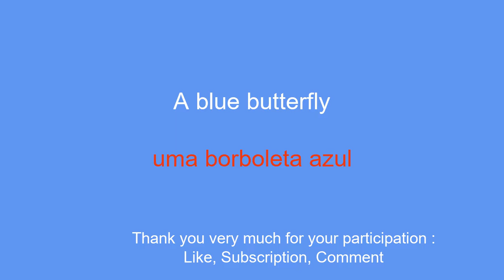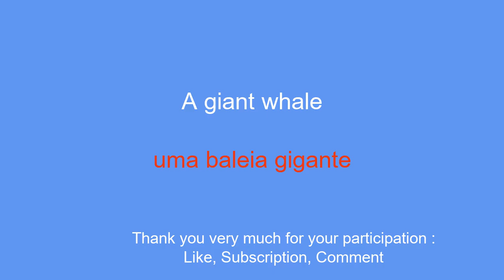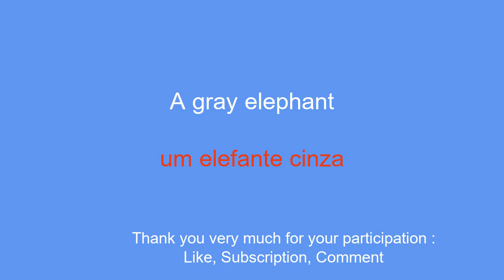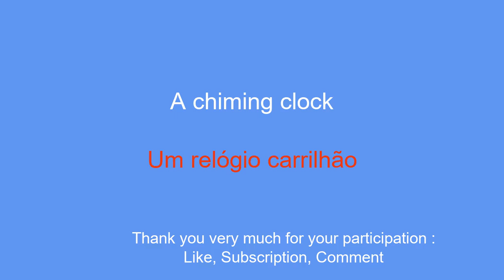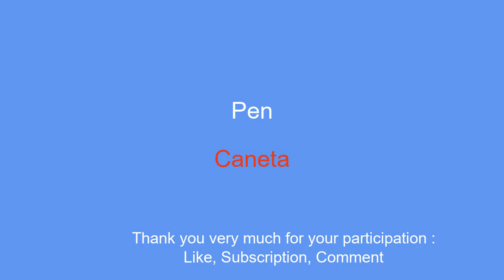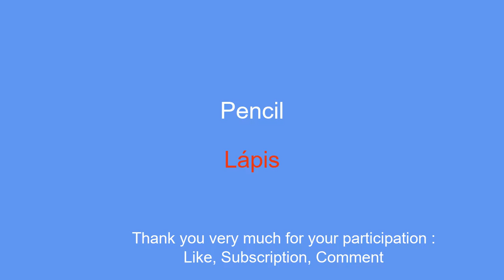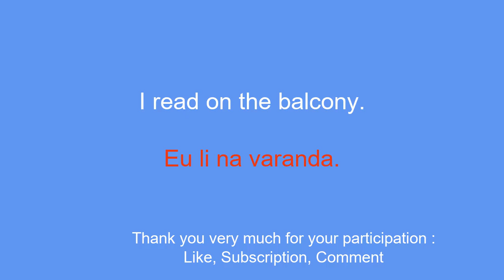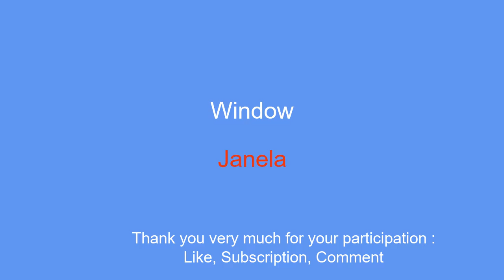The same simple method to remember 50 Portuguese words and their phrases